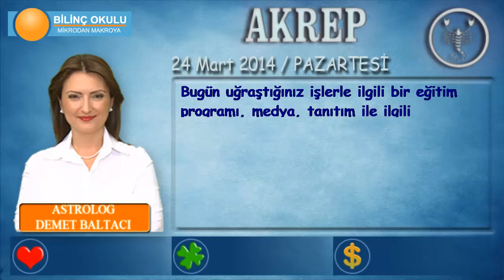AKREP Burcu, GÜNLÜK Astroloji Yorumu,24 Mart 2014, Astrolog DEMET BALTACI Bilinç Okulu